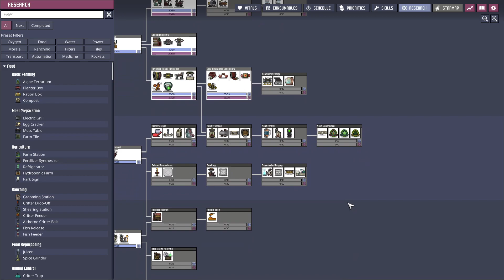Oxygen Not included (EP-15)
Can I get to space?